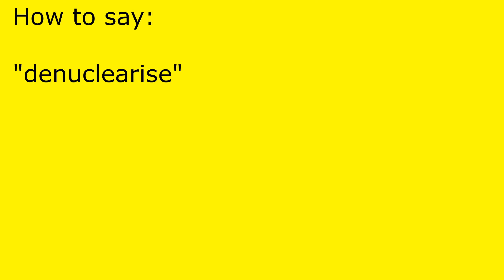How to pronounce denuclearise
denuclearise pronunciation.